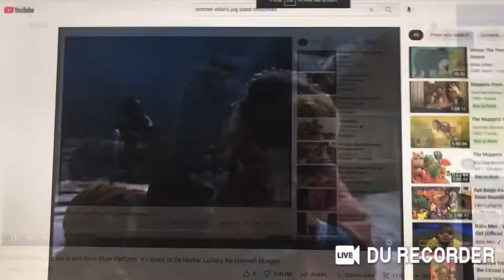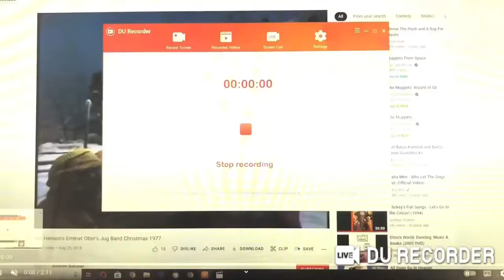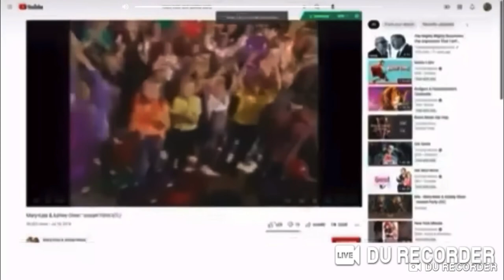Emmett Otter’s Jug Band and Alice Otter Perform “It’s A Great Day” For Olsen Twins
This Song is From Barney and Friends Episode: Snack Time! (1999) and Barney Home Video: Barney’s Musical Castle (2001) Request By @christine69355 Enjoy 😊